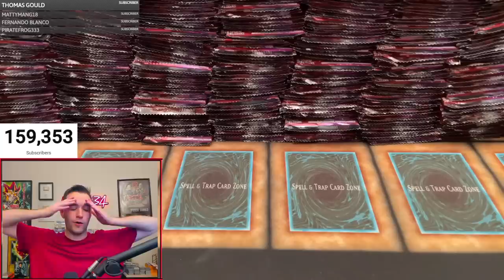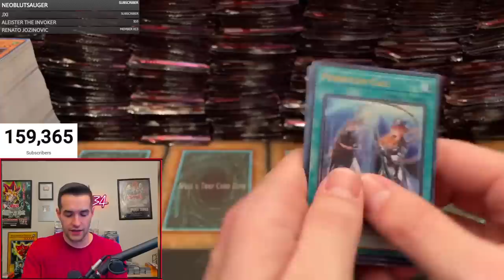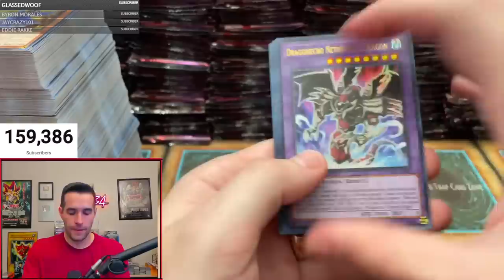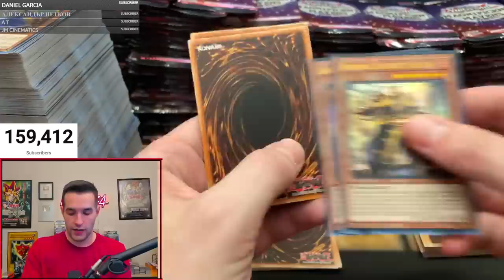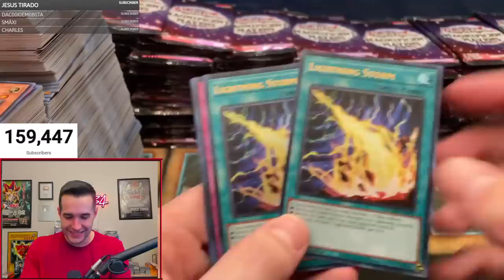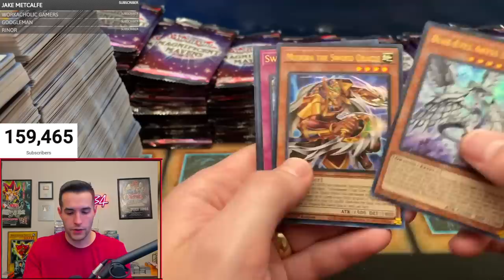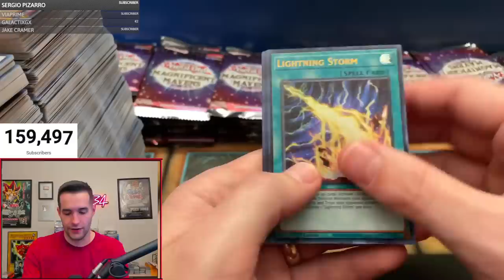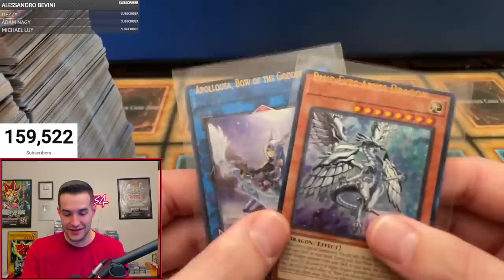Opening Packs Until I Pull PHARAOH"S RARES (Magnificent Mavens)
➤TCGPlayer Link!